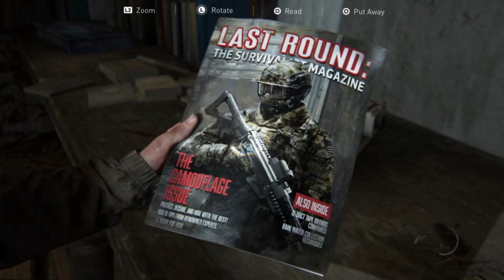The Last Of Us part 2: Episode 11